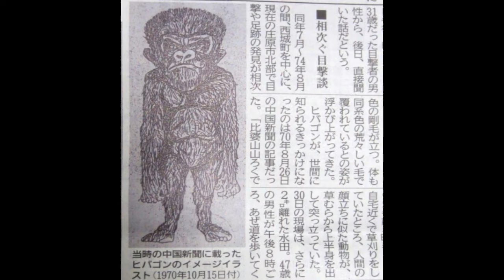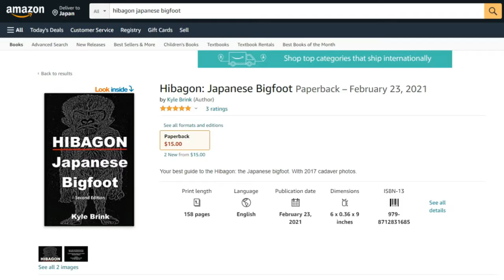Mt Hiba 比婆山 Autumn 2022 Trip Part 3 Fetching the TRAIL CAMS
First time using trail cams.
10 months in the bush.
Can't wait to see what's on them!

Music
We Bubbles - Freedom Trail Studio